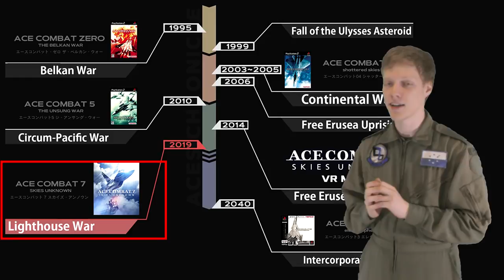The Story of Ace Combat 7 Explained To New Players - Part 2: The War Against Drones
Welcome, Nugget! (how the Ace Combat community calls the new players). If you never played Ace Combat before this video will show you what the story of Ace Combat 7 will be about. Included here are all publicly known details about the story (prior to release)  including: prelude, countries involved, main characters, missions and the main topic of the game. It suffices to say that there will be spoilers from the early story.

Q: When will Ace Combat 7 be released?
A: January 18 (PS4 and XB1) and February 1 (Steam).

Q: Will Ace Combat 7 support a joystick?
A: Yes! The Thrustmaster’s T.Flight HOTAS One has been confirmed to be compatible on Xbox One and the same can be expected for the PS4 and PC ports.

Q: What sets Ace Combat apart from other games?
A: Ace Combat is unique because it puts the player first with an amazing story, fun gameplay and a phenomenal soundtrack unlike C̶o̶D̶ ̶W̶W̶I̶I̶ ̶a̶n̶d̶ ̶B̶a̶t̶t̶l̶e̶f̶r̶o̶n̶t̶ ̶2̶ other games.

Q: Do I need to play the previous games to understand Ace Combat 7?
A: Not at all, all games have a stand-alone story, though you will understand some references by playing the earlier titles.

Q: I just got to know about Ace Combat, what do you recommend me to do?
A: If you are new to Ace Combat and want to know more about the series I HIGHLY recommend you to play the PlayStation 2 games Ace Combat 5, Ace Combat Zero and Ace Combat 04 (in this order if possible). But if you can’t play PS2 games give emulation a try as these games work very well with PCSX2. If that doesn’t work you can always watch a playthrough (links below).

Q: Where can I learn more about Ace Combat lore?
A: I have a couple of videos talking just about the lore and there’s a fan-run wiki called Acepedia has really good lore content (both links listed below).

Q: How many aircraft will be featured in Ace Combat 7?
A: Over 30 playable aircraft and many others that are unplayable (bombers, tankers, drones etc).

Q: Will AC7 be similar to Ace Combat Assault Horizon?
A: No, it will be much better. AC7 takes place in the fictional Ace Combat universe and gameplay will not have the DFM mechanic.

Q: What are the innovations in AC7?
A: Dynamic weather, air currents, wind and clouds that do affect gameplay.

✈✈ Helpful Links ✈✈

✈✈ Readings Related to Ace Combat 7 on the wiki ✈✈

list=PLLrug9JZTq60kC_jH6tCqH_yd72rL2-8f

✈✈ Ace Combat Soundtracks (you will not be disappointed) ✈✈

✈✈ Other Ace Combat YouTubers ✈✈